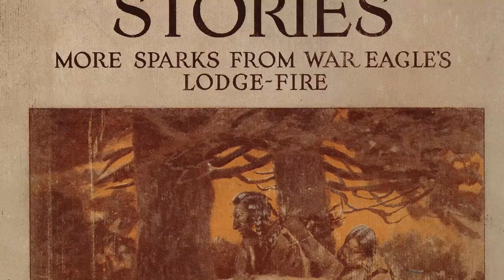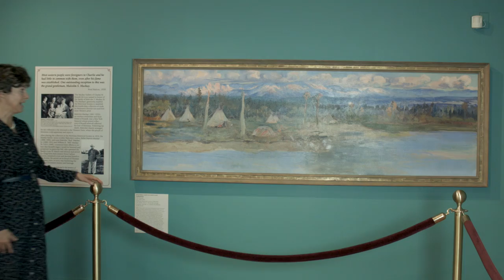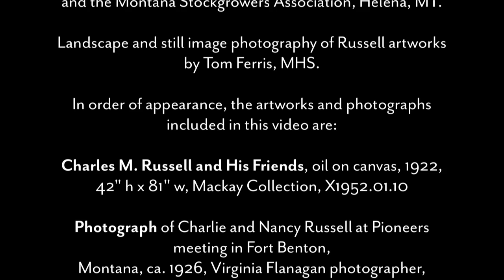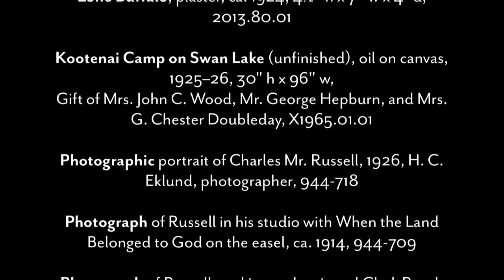Montana’s Charlie Russell: A Visit with Nancy Cooper Russell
Nancy Cooper Russell was the wife and business manager of Montana’s famed “Cowboy Artist.” Join historical interpreter Mary Jane Bradbury as she shares, using first-person historical interpretation techniques, Nancy’s version of Charlie Russell’s story as it relates to the Montana Historical Society’s world-class collection of Russell art (including the monumental masterpiece Lewis and Clark Meeting Indians at Ross’ Hole in Montana’s State Capitol).